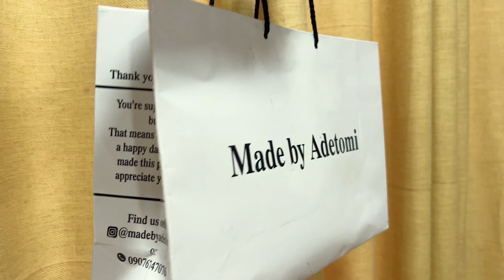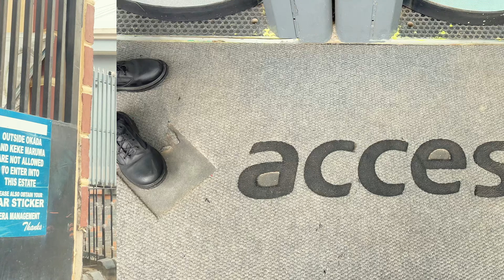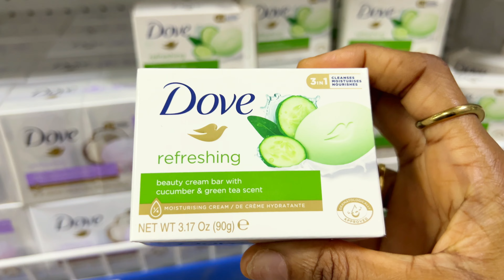I'm Leaving Nigeria! + Spent over 400k on a Light Set up?! 🥲 + Travel Prep & more! | Weekly Vlog #47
Hi My Lovelies! I'm back with another weekly vlog 💃🏻  I hope you enjoy watching! 🥰

Please watch this video in 1080p or 1440p for a beautiful experience 🥰🫶🏼

Love,
Amaka ❤️